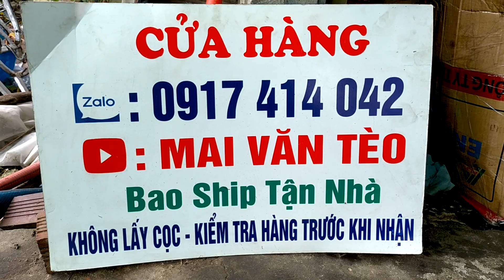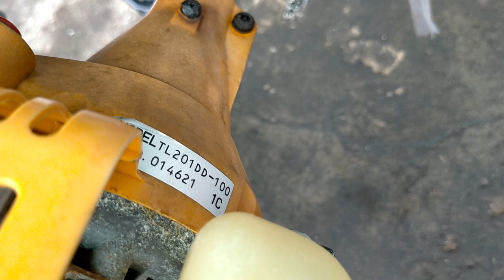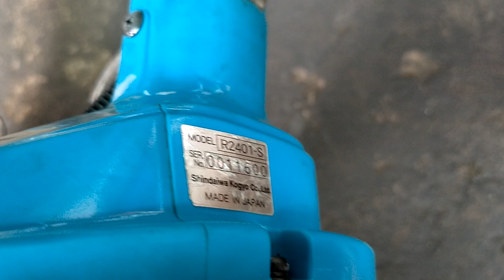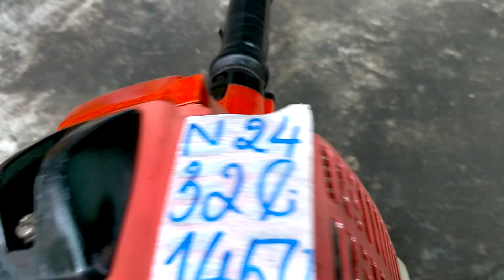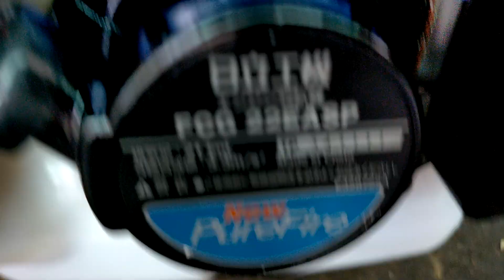23/5 Lô Trưa 10 Máy Cắt Cỏ, Giá từ 1tr1, Echo360 - TL26 - Maru26 - Hitachi siêu vip.☎Zalo:0917414042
23/5 Lô Trưa 10 Máy Cắt Cỏ, Giá từ 1tr1, Echo360 - TL26 - Maru26 - Hitachi siêu vip.☎Zalo:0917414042